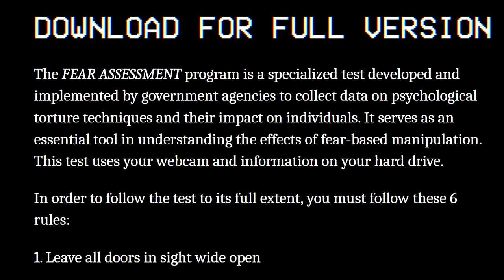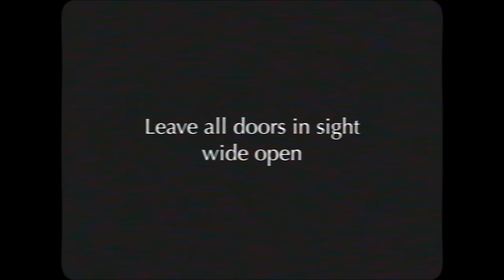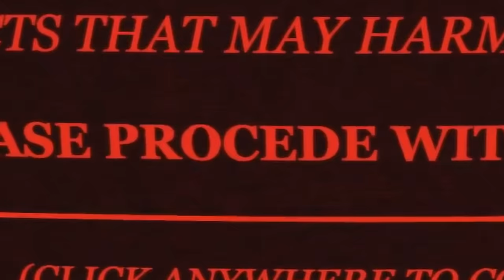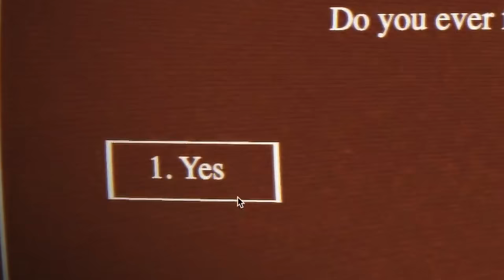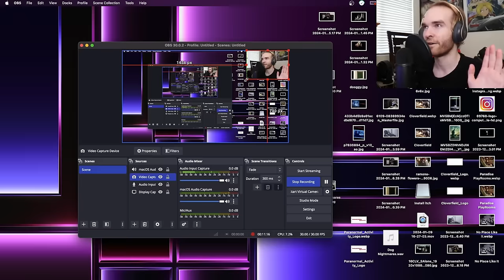fear assessment took years off my life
After many requests I have finally downloaded and filmed myself playing the Fear Assessment. If there was ever a video I was almost too afraid to make, it would be this one so please be sure to show it lots of love since this definitely took a toll on my sanity!

If you enjoy more content of this style be sure to give this video thumbs up and leave a comment down below letting me know what other horror experience you would like me to take part in and torture myself with!

CHAPTERS:
0:00 - 0:53 : intro
0:53 - 1:09 : like and subscribe!
1:09 - 1:42 : the rules
1:42 - 10:39 : fear assessment
10:39 - 12:17 : outro